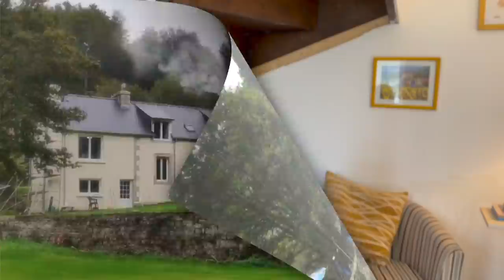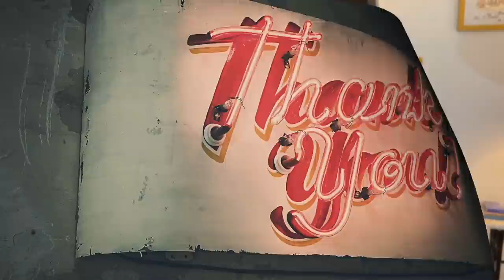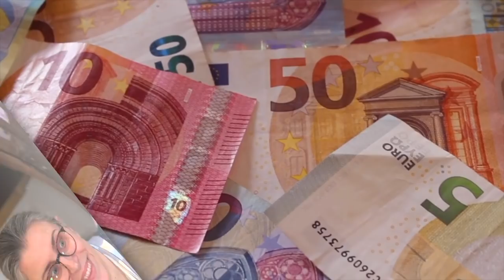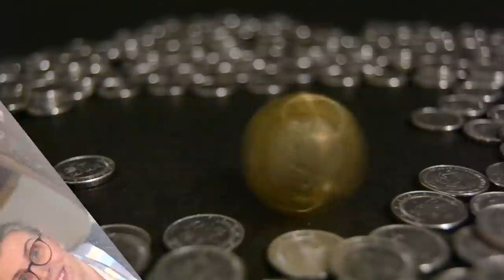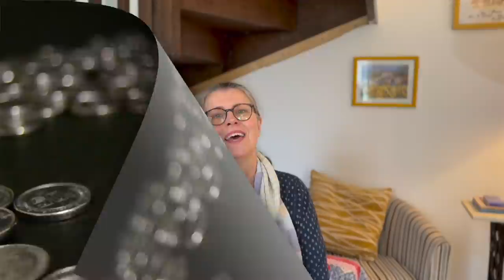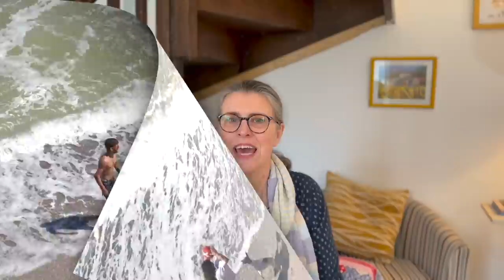Frugal Living For The Entire Family - Getting Your Family Involved In Saving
I give you my tips for getting the whole family onboard with budgeting

Equipment used
Camera  : iPhone

Apple iMovie*